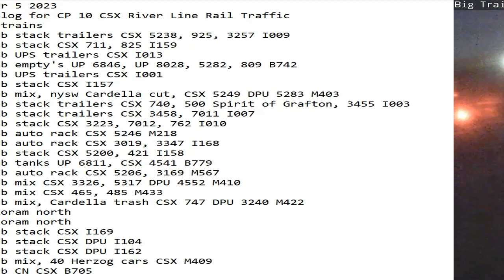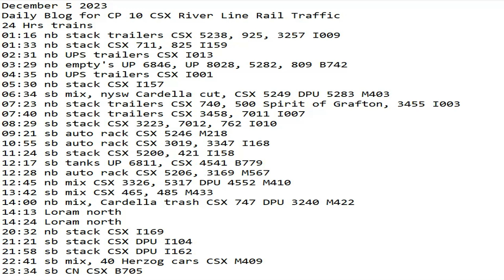December 5 2023 BigTrains.TV CP 10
24 Hrs trains
01:16 nb stack trailers CSX 5238, 925, 3257 I009
01:33 nb stack CSX 711, 825 I159
02:31 nb UPS trailers CSX I013
03:29 nb empty's UP 6846, UP 8028, 5282, 809 B742
04:35 nb UPS trailers CSX I001
05:30 nb stack CSX I157
06:34 sb mix, nysw Cardella cut, CSX 5249 DPU 5283 M403
07:23 nb stack trailers CSX 740, 500 Spirit of Grafton, 3455 I003
07:40 nb stack trailers CSX 3458, 7011 I007
08:29 sb stack CSX 3223, 7012, 762 I010
09:21 sb auto rack CSX 5246 M218
10:55 sb auto rack CSX 3019, 3347 I168
11:24 sb stack CSX 5200, 421 I158
12:17 sb tanks UP 6811, CSX 4541 B779
12:28 nb auto rack CSX 5206, 3169 M567
12:45 nb mix CSX 3326, 5317 DPU 4552 M410
13:42 sb mix CSX 465, 485 M433
14:00 nb mix, Cardella trash CSX 747 DPU 3240 M422
14:13 Loram north
14:24 Loram north
20:32 nb stack CSX I169
21:21 sb stack CSX DPU I104
21:58 sb stack CSX DPU I162
22:41 sb mix, 40 Herzog cars CSX M409
23:34 sb CN CSX B705